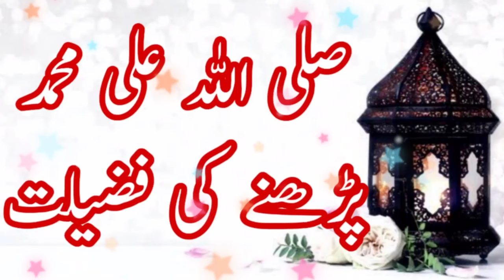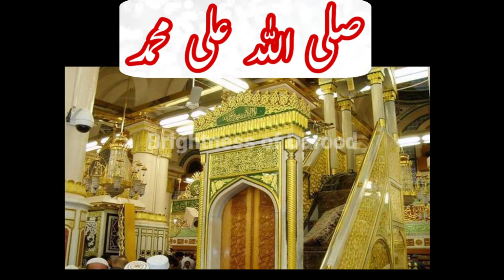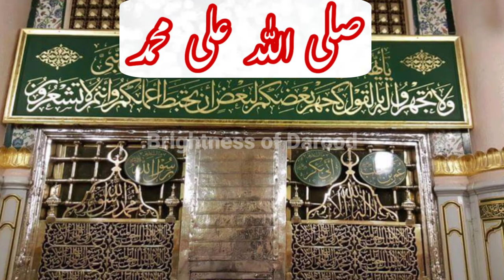sallallahu ala muhammad darood sharif ki fazilat | Fazaile darood pak | Darood se mushkilon ka ilaaj